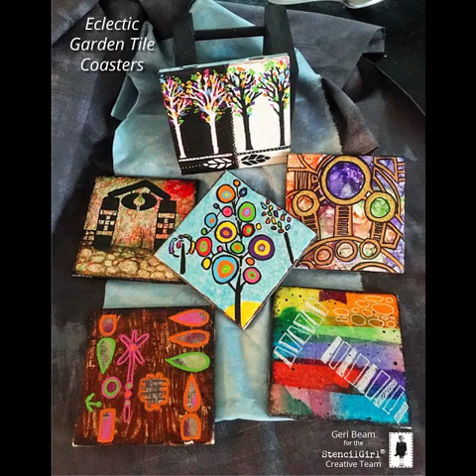StencilGirl Columnists Creative Team Art Jan Feb 21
Original Blog Posts with Stencils Used:
Textural Art Journaling with Stencils by Gwen Lafleur
Mixed Media Gel Printing with StencilGirl® Stencils and PanPastel by Marsha Valk
Circus 19 Dream: A Mixed Media Pastiche Honoring Kim Collister by Linda Edkins Wyatt
Beautiful Minds Inspire Others Collaboration Curated by Tina Walker
Gel Press Printing with Stencils, Fun Foam, and a Rolling Pin with Jill McDowell